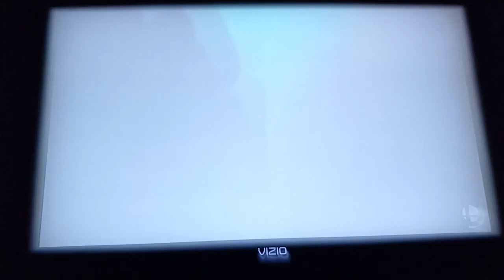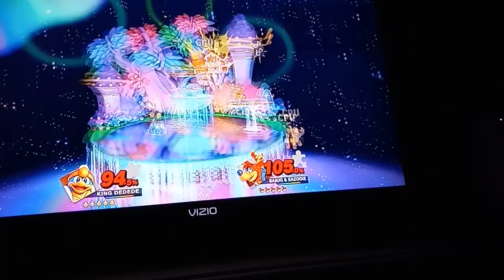Super Smash Bros. Ultimate - King Dedede VS. Banjo and Kazooie